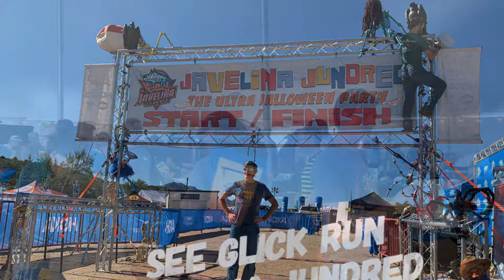See Glick Run (Javelina)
Arlen Glick takes on the Javelina Jundred 100 mile race in the desert in search of a Golden Ticket.